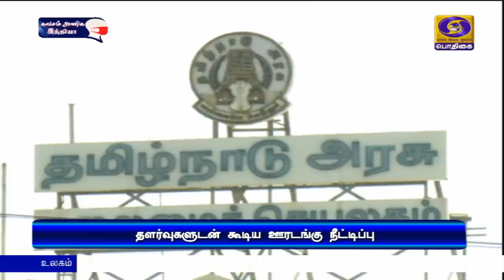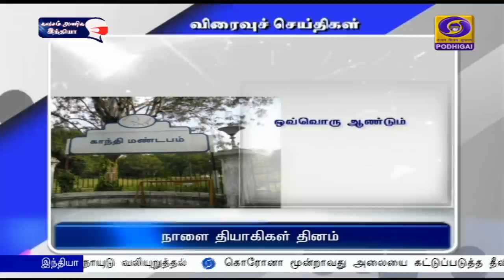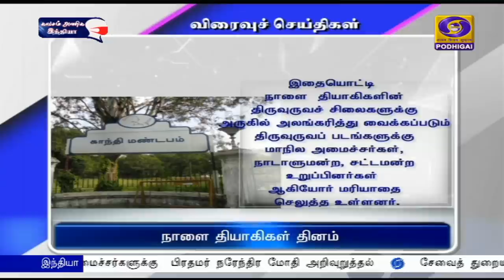பொதிகை இரவு 7.00 மணி செய்திகள்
1)   சுற்றுச்சூழல் சட்டங்களை மீறுபவர்கள் மீது கடுமையான நடவடிக்கை எடுக்க வேண்டும் - குடியரசு துணைத்தலைவர் வெங்கையா நாயுடு வலியுறுத்தல்.

2)   கொரோனா மூன்றாவது அலையை கட்டுப்படுத்த தீவிர நடவடிக்கைகள் அவசியம் - தமிழ்நாடு உள்ளிட்ட ஆறு மாநில முதலமைச்சர்களுக்கு  பிரதமர் நரேந்திர மோதி அறிவுறுத்தல்.

3)  கொரோனா பரவும் சூழலில் நீட் போன்ற நுழைவுத் தேர்வுகளை நடத்தும் முடிவை மறுபரிசீலனை செய்ய வேண்டும் - பிரதமரிடம், முதலமைச்சர் மு.க.ஸ்டாலின் வேண்டுகோள்.

4)  மத்திய தகவல் ஒலிபரப்புத்துறை இணையமைச்சர் எல். முருகன் சென்னை வருகை - விமான நிலையத்தில் உற்சாக வரவேற்பு.

5) தமிழக பிஜேபி தலைவராக பொறுப்பேற்றுக்கொண்டார் அண்ணாமலை - கிராமப்பகுதிகளிலும் கட்சியை வளர்க்க உறுதி.

6)  மேகதாது அணை கட்ட அனுமதிக்கக்கூடாது -  மத்திய அமைச்சர் கஜேந்திர சிங் ஷெகாவத்திடம்  தமிழக அனைத்துக்கட்சிக்குழு நேரில் வலியுறுத்தல்.